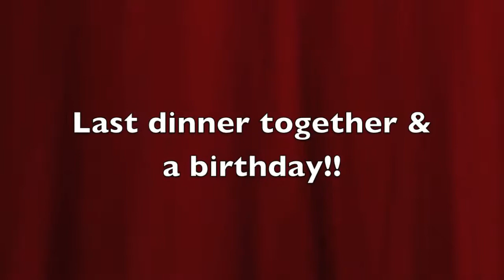The Brillet Family visits Calif pt 2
Our friends the Brillet family during their visit to California.